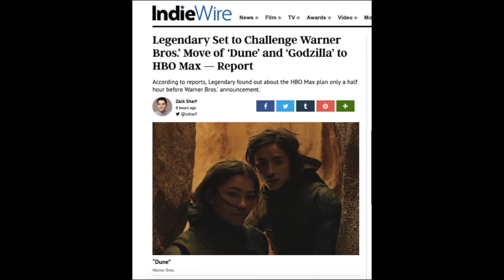Road To Dune, Episode 103, Legendary not pleased with DUNE heading to HBO Max.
Skip Intro: 0:14
Some drama behind the scene between Legendary Entertainment, and Warner Bros. As Legendary Entertainment seeks to challenge Warner Bros. move to put Dune, and other films on HBO Max.